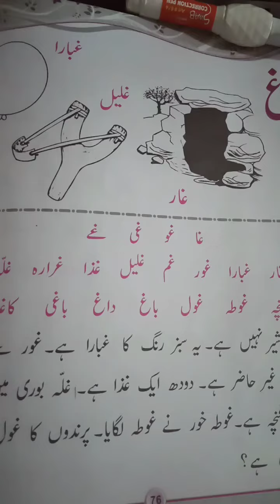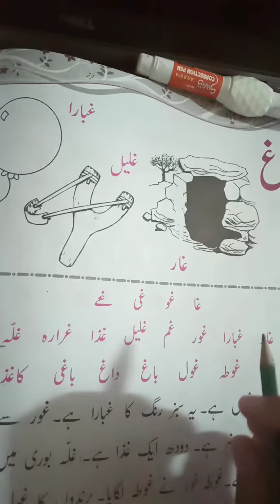WMS: Online Class 1 Urdu - 8 July 2020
Reading of Gaen ka sabak aur jor k tor